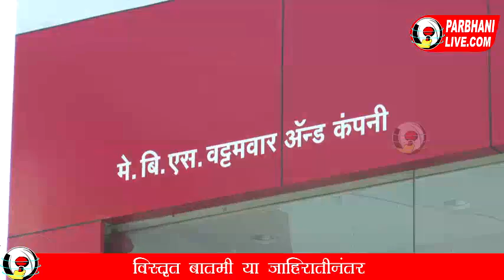परभणी: विजेसाठी ४० गावातील शेतकऱ्यांचे आंदोलन!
परभणी: बोरी येथे शेतकऱ्यांचा 'रास्ता रोको'!
४० गावातील शेतकरी झाले एकजुट!!